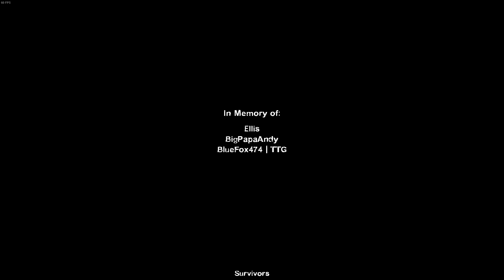Swamp Fever - 4: Plantation | Left 4 Memes 2 (P6) | Need New Plan - Left 4 Dead 2 (P18)